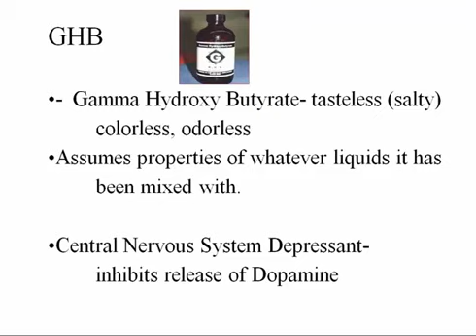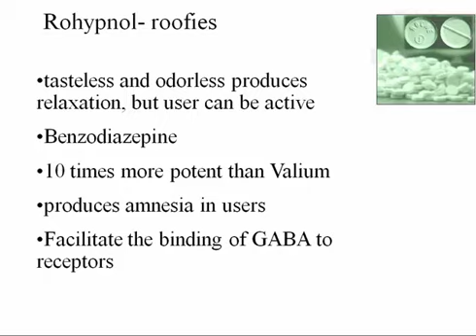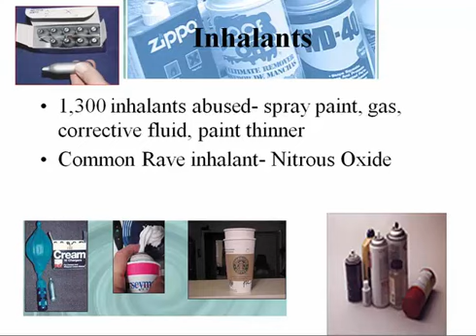drugs part 3 (5 minutes)